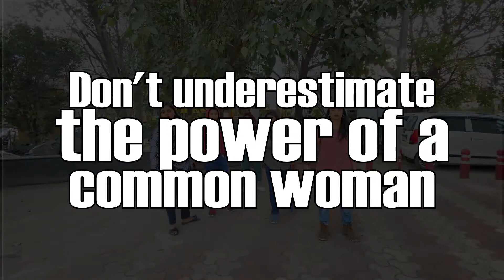Happy Woman's Day in PUSHPA Style (Allu Arjun)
We just want to celebrate women's day in PUSPA style, so we have made this short clip. I hope you like it :)